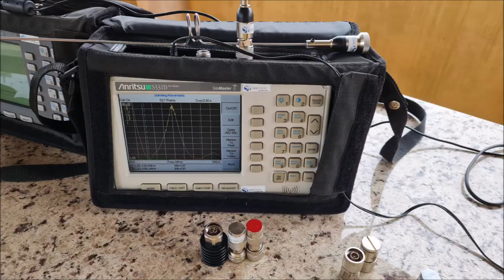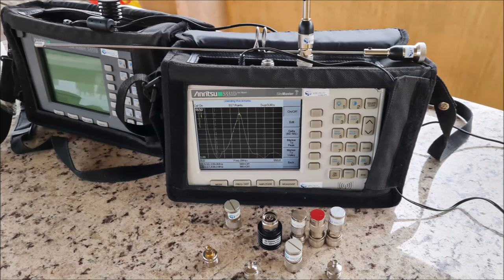Antenas Dual Cabos RG58 Base Magnética, O seu rádioTerá o melhor ✅ SIGA O CANAL ✅ MUITO OBRIGADO!